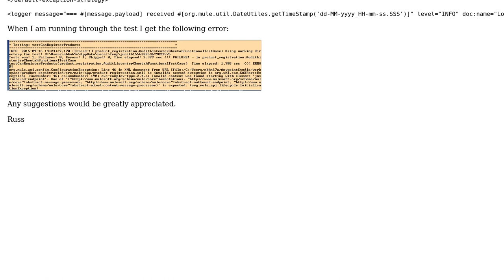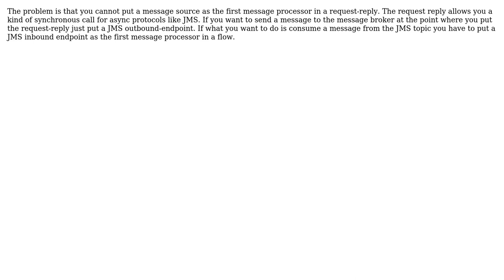Mule JMS Topic and ActiveMQ Configuration (2 Solutions!!)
Mule JMS Topic and ActiveMQ Configuration

With thanks & praise to God, and with thanks to the many people who have made this project possible! | Content (except music & images) licensed under CC BY-SA | Music | Images & others | With thanks to user rray user Avanaur user Ale Sequeira and the Stack Exchange Network Trademarks are property of their respective owners. You are responsible for your own actions.